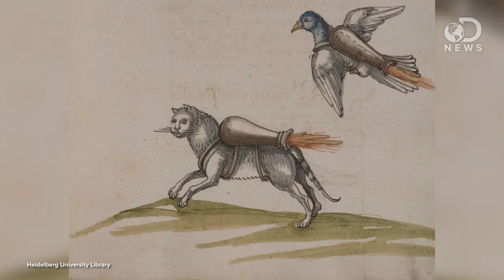Cat Bombs and Other Terrible Weapon Ideas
War is a very dark and awful time in this world. Sometimes though, it helps to sit back and laugh at some of the dumb weapons that were actually invented and used in warfare. Trace and Anthony break down a few of the weirdest weapons that have been created in the history of war.

5 Amazingly Stupid Weapons Used In Warfare You Won't Believe
"1. The Moon. Bear with me here. This wasn't a weapon used to inflict damage upon the enemy, it was one designed to boost the morale of the American people."

"Some of our greatest innovations have been in the military field. These are the wacky weapons that misguided military inventors have come up with over the years."

Military dolphins to pigeon-guided missiles: 10 of the world's weirdest weapons
"A host of weird weapons have made it onto the battlefield in the last century, some ingenious, some deranged and some downright sadistic."

"From gay bombs to heat rays, we look at some of the weirdest weapons to have ever graced the battlefield."

"Mankind always has, and always will, fight wars. And in order to fight said wars, man needed weapons."

Top 10 Worst Military Weapons in the History of Modern War
"History is littered with really bad weapons that have actually been taken into battle."

"Thousands of new weapons are designed every year, and chances are most of them are profoundly stupid."